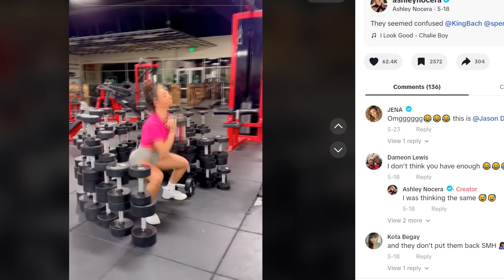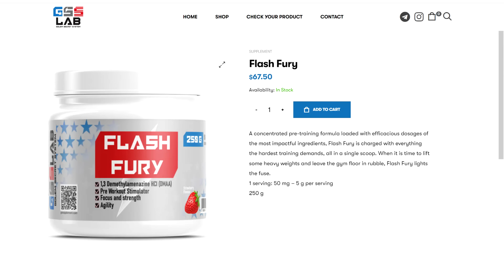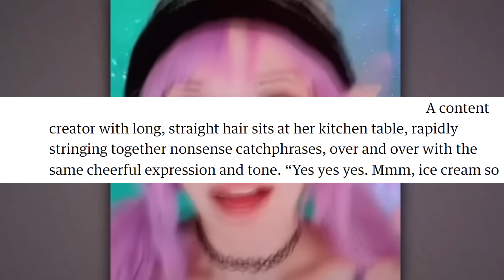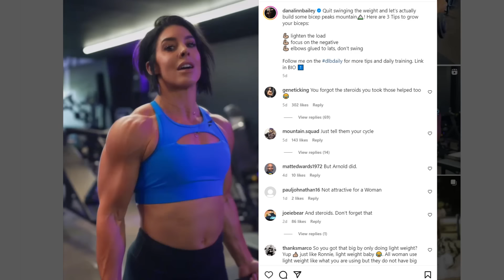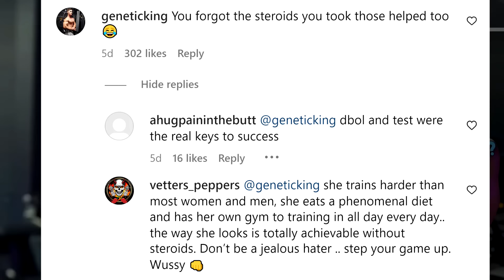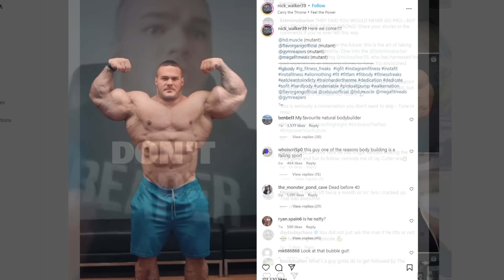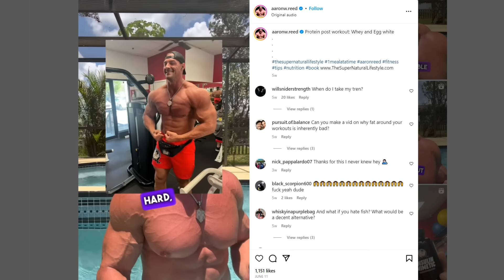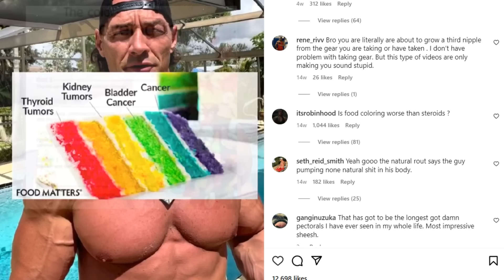When You Choose the WRONG Gym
shreddedsportsscience # npcstreaming
00:00 Try not to stare challenge
00:38 When you choose the wrong gym
01:20 Simeon Panda is Natty
02:07 NPC Streaming
03:49 Dana Linn Bailey Curls
05:18 Nick Walker Fights Back
06:50 Aaron Reed Anabolic Window
07:58 No chemicals stay natural